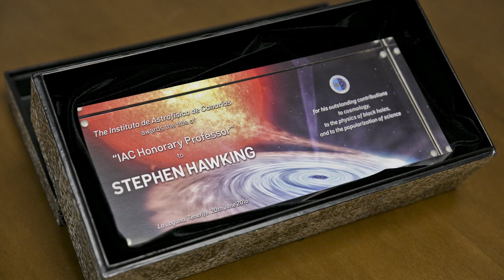El día que conocí al gran STEPHEN HAWKING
[vlog.37] Stephen Hawking es nombrado profesor honorario del Instituto de Astrofísica de Canarias, y cuando quiere hablar tiene un gran problema, la luz del sol se le refleja en la pantalla.